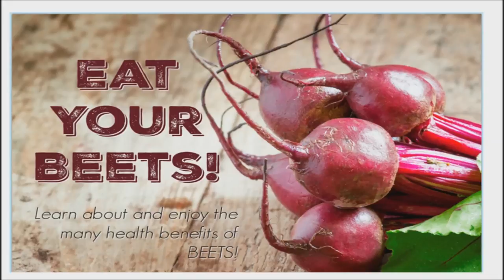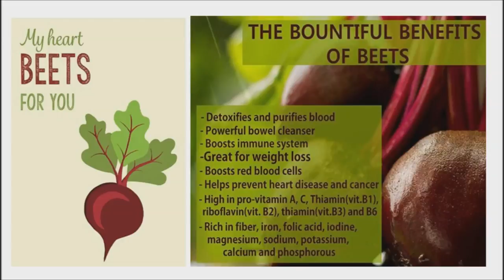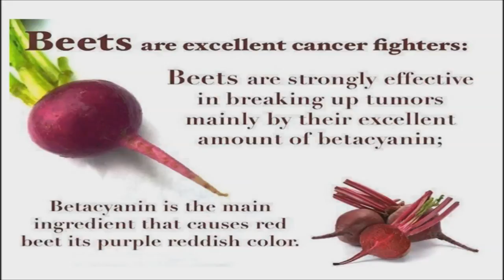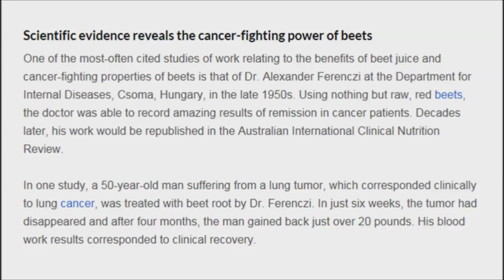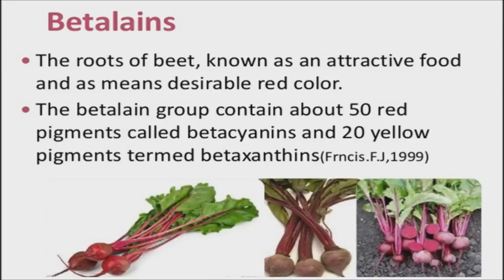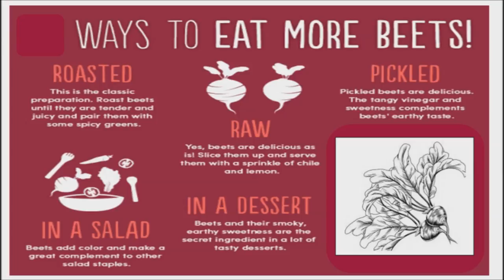The Unbeatable Beet - Health Benefits of Beets, Beetroot and Beet Juice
The health benefits of beetroots also known as beets, aren`t well known, but they are profound. Red beet roots and beet juice have a storehouse of plant-sourced nutrients and a tremendous amount of healing potential. The beet is a root vegetable with edible leaves, you can also eat the germinated seeds. Beets are a very good source of dietary fiber, potassium, manganese, and folate. Beets are also a good source of Vitamin C, zinc, copper, and iron. Beets contain polyphenols and betalains, which are getting quite a bit of medical attention as important natural antioxidants. These substances support anti-inflammatory mechanisms in the body, fight free radicals and, help the body to detoxify. As a result, they help prevent diseases in general.

Beets contain naturally occurring nitrates. These compounds convert into nitric oxide inside your blood and can help promote cardiovascular health. Nitric oxide can widen blood vessels, which increases oxygen efficiency to the heart and other vital organs. Some of these effects are almost immediate. Drinking beet juice, for example, seems to lower blood pressure, both systolic and diastolic, within 24 hours of consumption. Beets also contain fiber and betaine, both of which support a healthy heart. Fiber helps promote healthy cholesterol levels, while betaine can reduce homocysteine, an amino acid in the blood that has been shown to contribute to heart disease.

Beets promote a healthy mind and mood. While those nitrates are stimulating blood flow to your heart and lungs, your brain gets more blood, too. This can help your mind feel more focused and clear. Likewise, fresh beets contain brain-supporting compounds, including antioxidants, magnesium, vitamin C, and betaine.

Beets can also be used as a natural cure for cancer. The cancer-preventing powers of beet may be attributed to the specific combinations and concentrations of  elements found within it. In fact, cancer patients who were given high concentrations of beet root have exhibited astounding cases of remission. Research has shown that beetroot extract reduced multi-organ tumor formations in various animal models when administered in drinking water, for instance, beetroot extract is also being studied for use in treating human pancreatic, breast, and prostate cancers.

Beets are one of the best vegetables around for supporting your body’s natural detox mechanisms. The pigment that gives beets their unique coloring, betalain, also helps expel toxins from the body. Betalains work with your body’s natural defense mechanisms to help bind and eliminate toxins. These natural betalain compounds also help promote liver and kidney health, which are the two primary detoxifying organs in the body. Betanins are one type of betalain compound found in beets. Betanins help create enzymes that promote detoxification and antioxidant activity inside your liver.

Betalaines are removed by boiling. The longer you cook them, the less it contains these wondeful polyphenoles. An optimum amount is only provided as they are being consumed raw. After an hour of cooking almost all betalaines disappeared. You can cook them for a short amount of time, like 5 minutes. In that way the phytonutrients will be better absorbable for the body and there will be more phytonutrients entering the body because not so many are destroyed due to the short cooking process.

Drinking the fresh juice of a beet or two each day is a wonderful preventative health measure, and it may help reverse many problems. For taste, beet juice can be mixed with carrot juice or apple juice. Try also adding beet roots raw to salads or as part of your vegetable juice; beet greens can be sautéed with spinach or Swiss chard. If eating or drinking beets just isn’t for you, then beet extracts and powders are becoming more common and can be purchased online or your local health food store.

In Russia people eat borscht, the traditional Russian beetroot soup. There are regions in Russia where many people reach more than 100 years. Some scientists suggest that the large consumption of beetroot is responsible for reaching this high age.